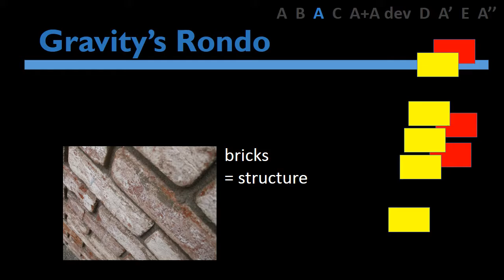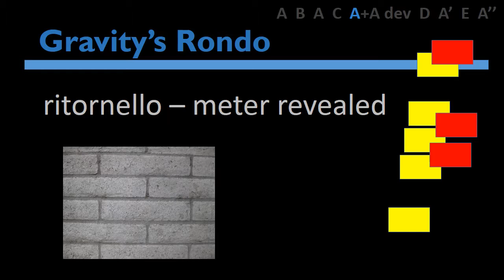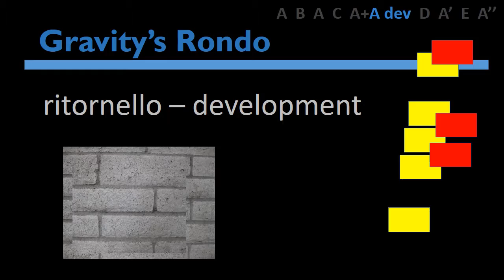DC Meckler, Gravity's Rondo, 2016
In a classical rondo form, the main theme keeps returning.  In the Thomas Pynchon novel, Gravity’s Rainbow, the main character of course keeps returning, but at the end dissolves, disappears, fades away . . .
The brick/garden visuals for this video are not specific to Gravity’s Rondo; they are more a general depiction of the idea of rondo form.
Synchronization is approximate – please enjoy anyway, and please perform Gravity’s Rondo!

for chamber ensemble

piccolo
flute
bass clarinet
bassoon
trombone
percussion
piano